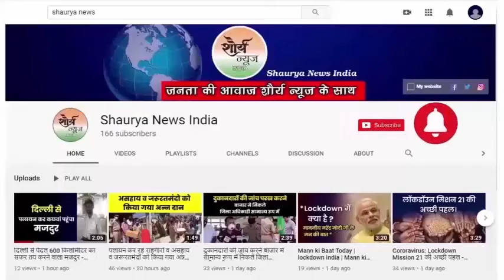Hamirpur:- ससुराल में विवाहिता की जलने से हुई मौत, परिजनों ने जताई जलाकर मारने की आशंका।।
-हमीरपुर - आग से जली महिला की इलाज के दौरान मौत परिजनों ने जताई जलाकर मार देने की आशंका घटना की जानकारी मिलते ही मौके पर पहुंची पुलिस ने शव को कब्जे में लेकर पोस्टमार्टम को भेज और मामले की जांच में जुटी परिजनों की  तहरीर पर मुकदमा दर्ज किया जायेगा।